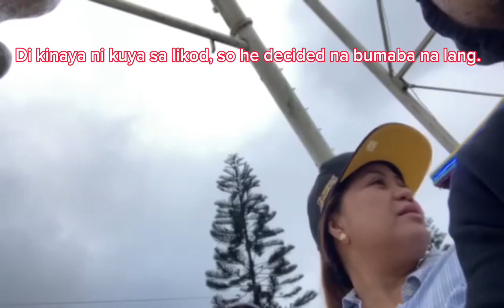Sky Ranch Tagaytay